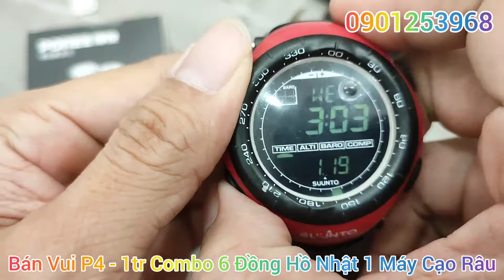Bán Vui P4 - 1tr Combo 6 Đồng Hồ Nhật 1 Máy Cạo Râu - Ck Freeship - 13.10.22 - 0901253968